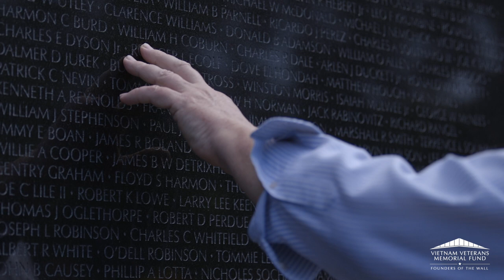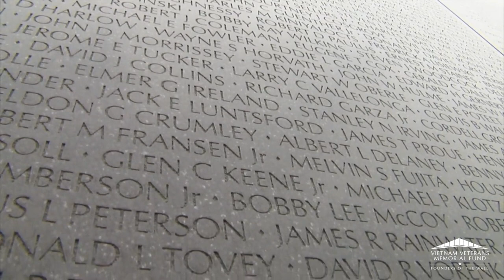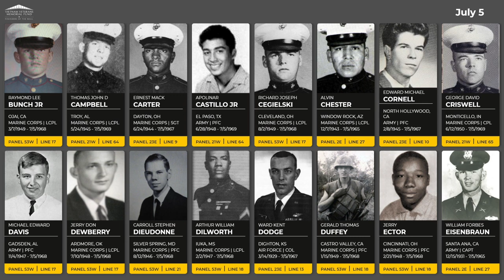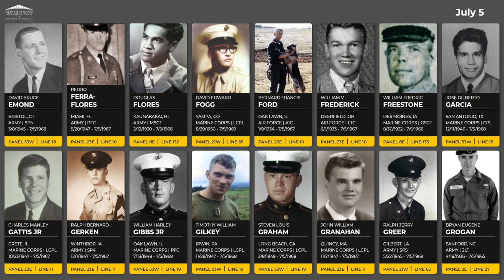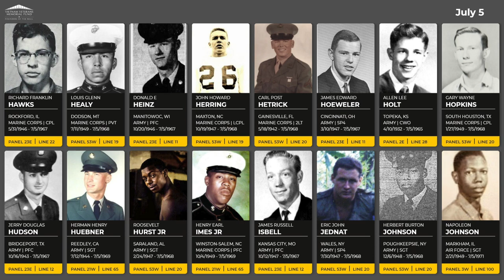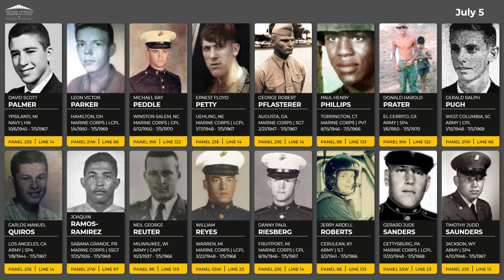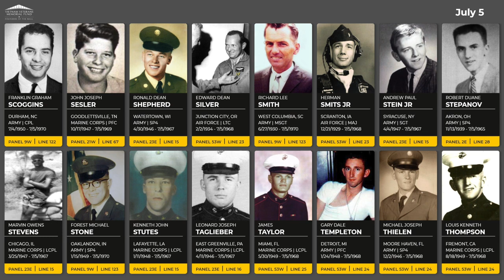Daily Virtual Reading of the Names: July 5